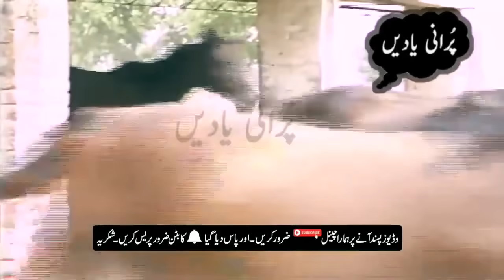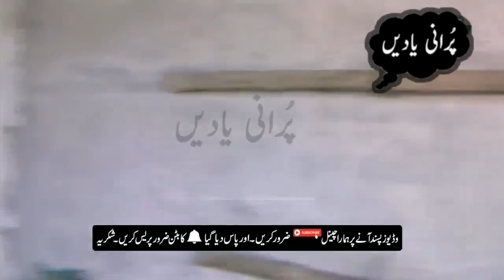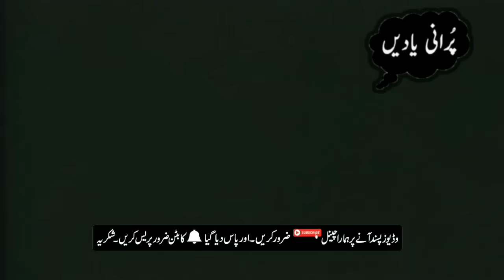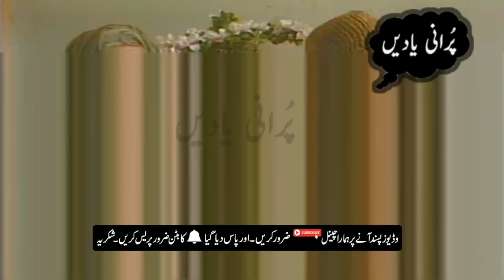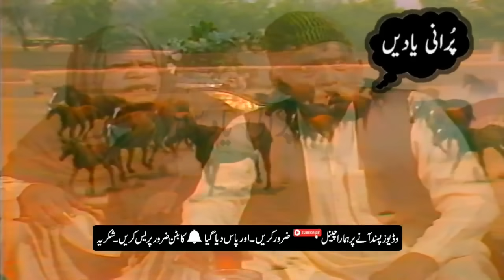Old PTV PUnjabi Drama || Raas || Khel || Mitti Da Maan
Old PTV Punjabi Drama

Khel  Mitti Da Maan

AOA

Friends this is my Youtube Channel i Upload many Old Pakistani drama and Programs
watching and enjoying.